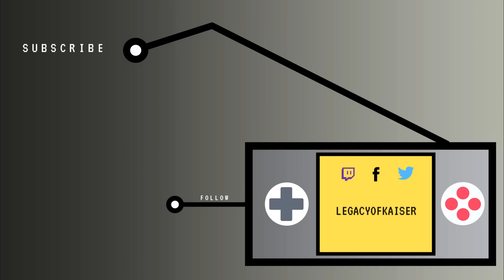Guilty Gear Strive - All Bridget Intro/Outro/Super/Taunt/Respect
Showcasing Bridget's All Intro/Outro/Super/Taunt/Respect!